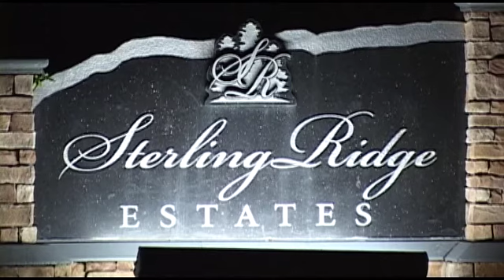Woodlands Apartment Fire and Related Incident - June 29, 2010